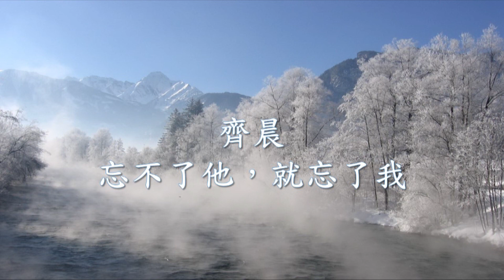齊晨 - 忘不了他，就忘了我.mp4